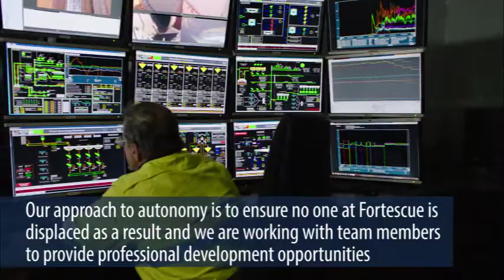Fortescue expands autonomous haulage at Chichester Hub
The expansion of Fortescue Metals Group’s autonomous haul fleet has marked a significant milestone, with the first trucks fitted with Autonomous Haulage Technology now in operation at Christmas Creek.